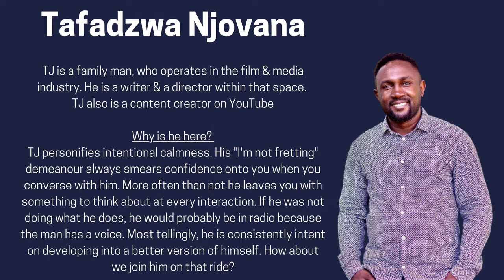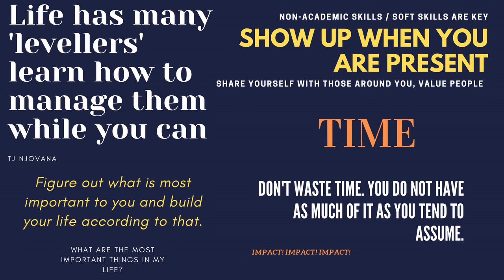menconversations with TJ #08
The episode looks at the principles and values that guide TJ's way of doing things. We get to know the man through some of the stories he shares & how he approaches life. There are lessons for us to pick, with his mentioning of the focus on the use of one's time being the most key take-out. Enjoy.